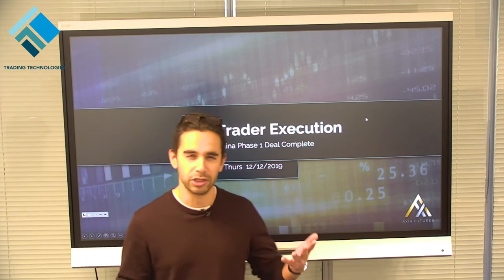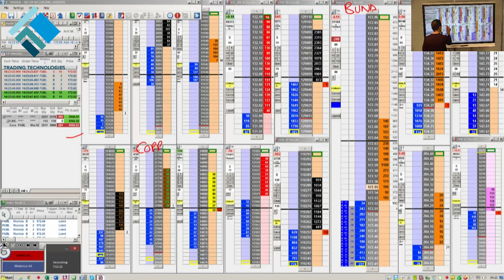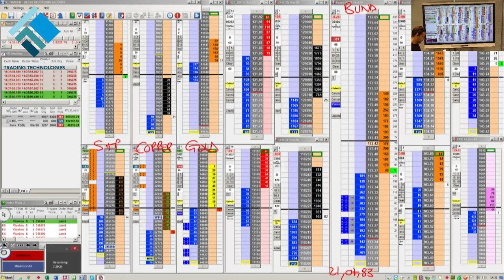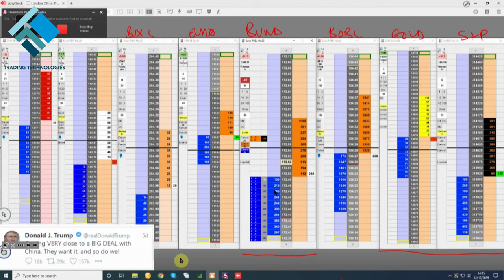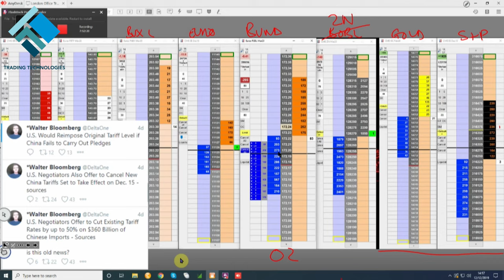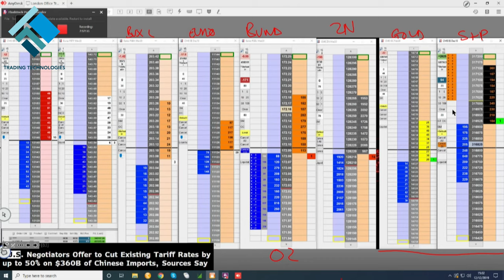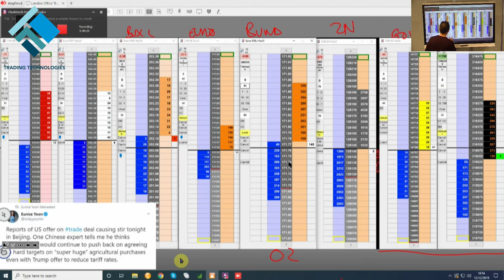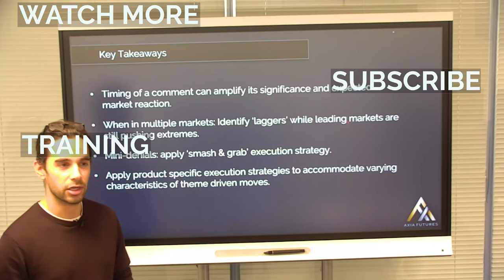AXIA Elite Trader throws big size on Bund, S&P and Gold on Trump tweet & WSJ sources | Axia Futures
In this video, Adam is going through the execution of our AXIA Elite Trader Demetris Mavrommatis on Thursday 12th of December 2019.

It was a very eventful day which started with ECB’s Rate Decision and Press Conference, followed by Trump’s bullish tweets on a US-China Phase 1 Deal and finally WSJ sources on China tariff deal details. Late in the evening of the same day, the UK General election was held.

This was Lagarde’s first ECB meeting after taking over from Mario Draghi and had the potential to be very market moving if she revealed her stance on future policy. However with the strategic review coming up early in 2020, she managed to strike a very balanced tone and not cause any big market moves. Nonetheless, our elite trader started positioning short the Bund when he noticed bearish flows hitting the market after Lagarde failed to say anything overly dovish and also due to a bearish intraday technical structure.

At the same time, the market was waiting to hear from Trump on updates on the US-China Phase 1 Trade deal. Because of the fact that on the 15th of December the US was ready to impose new tariffs on Chinese products unless US-China had reached a deal, the looming deadline made the markets nervous and very sensitive to commentary from both US and China. No deal and new tariffs would have caused massive risk-off into year end, whereas the opposite should have led to a relief rally into year-end for risk assets.

As the bund position of our elite trader was drifting more and more onside, Trump tweets the following: “Getting VERY close to a BIG DEAL with China”. The trader reacted by instantly pulling all his resting bids in the Bund and aggressively adding to his Bund position by selling over 350 lots on the back of the positive commentary. He also bought over 300 S&Ps, sold around 200 lots of Gold and also bought 90 lots of Copper.

The tweet caused big risk-on across the board and he was quickly onside in all the markets he was trading. He kept managing his 4 positions very actively by scaling them out as the market was moving in his direction.

Later on a WSJ story came to add to the positive sentiment as more details on a US-China trade deal were revealed. This made our elite trader to add to his conviction and run his risk-on trades more and adding to his size.
Finally, towards the end of the day, a smash-and-grab opportunity was presented when a CNBC journalist came out with sources which played down the chances of a deal. Our trader quickly reacted to the news but covered very quickly as he thought the sources were not significant enough to change the risk-on sentiment of the day.

Learn more about our 8-Week Career Trading Course and get 3 Mentored Trading Lessons FREE:

All of our traders use TT for fast and efficient execution on the DOM.